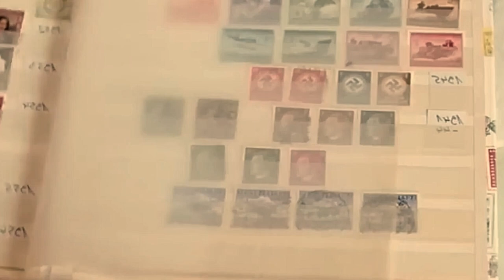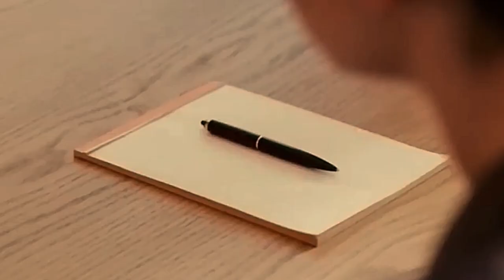The Reader Movie Explained In Hindi | Hollywood Movies Explained Movie Explanation| Movie Summarized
ovies Explained